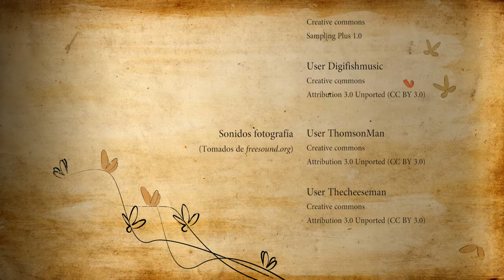Mariposas diurnas de La Rioja: Pieridae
Breve vídeo en el que se muestran algunas de las especies de piéridos presentes en la Comunidad Autónoma de La Rioja (España).